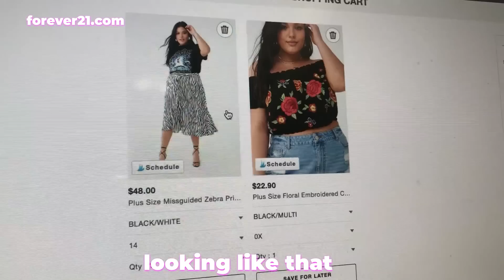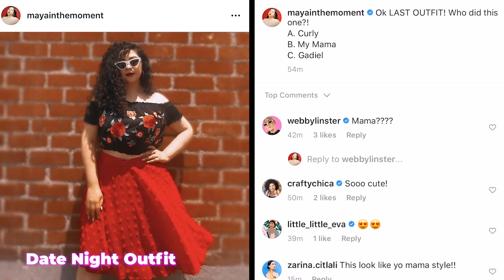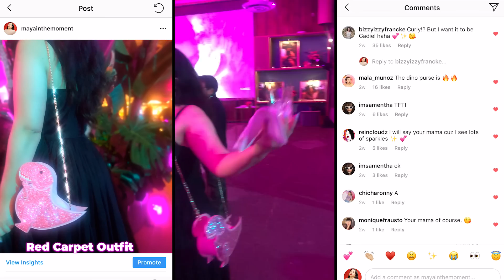My Mom Styles Me For A Week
Maya goes back home to Arizona and gets styled by her mama, Kathy AKA the CraftyChica!

MUSIC

Women's clothing on a white clothes hanger on pink and blue pastel colors background.
MichaelSapryhin/Getty Images
Close-up of female hands plucked a hanger with clothes
ASerushkov/Getty Images
Man and woman clinking glasses with red wine
Medvedkov/Getty Images
pink love heart symbol icon animated come across the green screen from bottom to upper like a social media new style in 60fps
artorn/Getty Images
Golden bokeh lights
gl0ck/Getty Images
Blue Bird Came Flying
Multipedia/Getty Images
Red Carpet with Audio
nopow/Getty Images
Los Angeles at Dawn
chrisp0/Getty Images
Flying birds
SatiSai/Getty Images